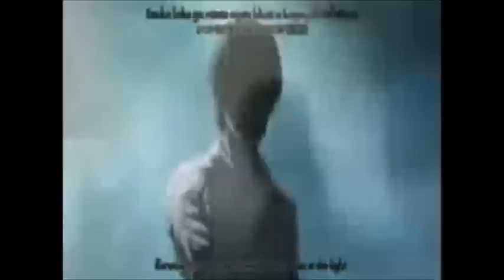MICHELLE SOIFER-COBARDE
no se si soy buena para hacer esto pero quiero q cometen y digan q opinan de mis videos
gracias.